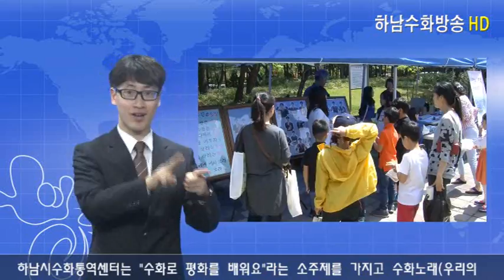[하남수화뉴스] 5.5 어린이 날 행사